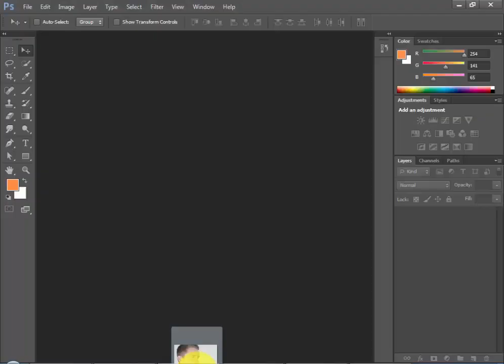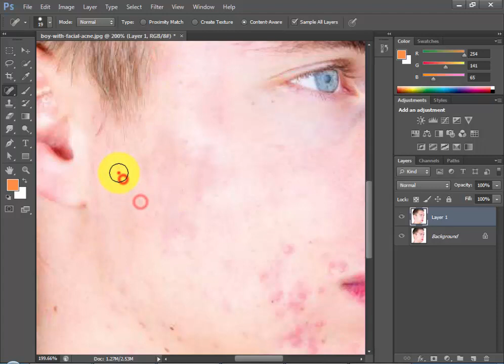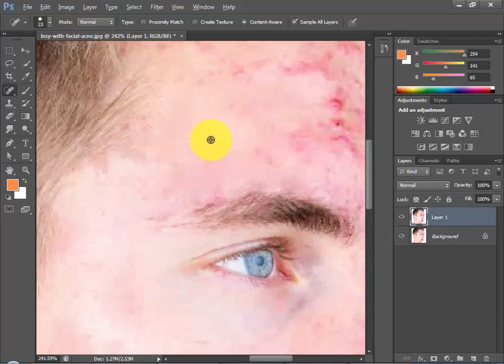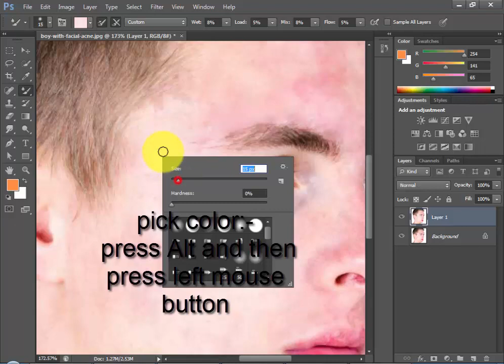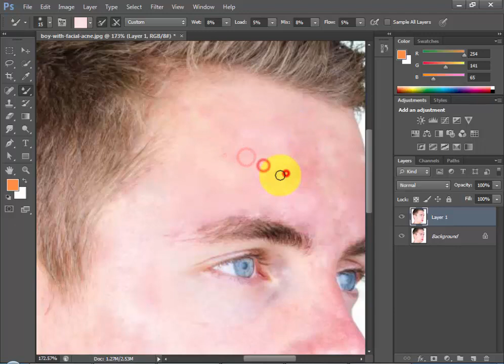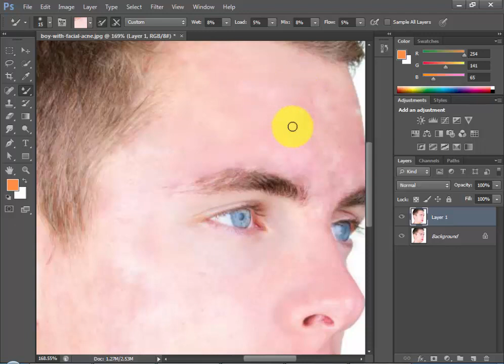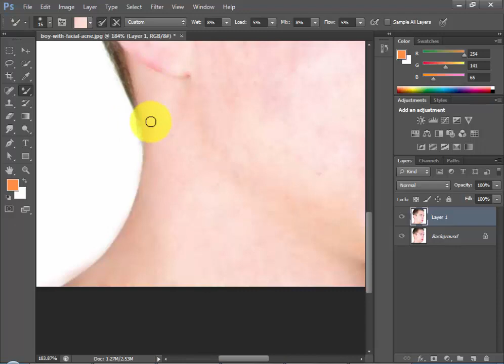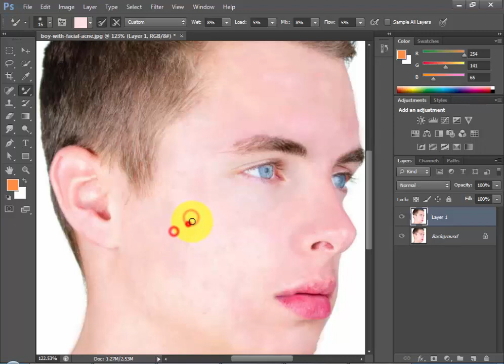how to remove pimple , Acne and Redness form face in photoshop cs6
Remove pimples, acne or redness from our face in photoshop with the help of using spot healing and color mixer tool.

*How to remove acne scars - DONE! "This video you are watching right now"
*How to remove blackhead
*How to get rid of pimples
*How to get rid of tiny bumps
*How to reduce dark-circles
*How to slimdown chubby face
*Bye Bye Puffy Eyes
*Best food for beautiful skin
*How to lighten skin naturally
*How to always look ur best
*Head to Toe grooming
*How to make Menstruation Easy
Any more suggestion leave in the comments